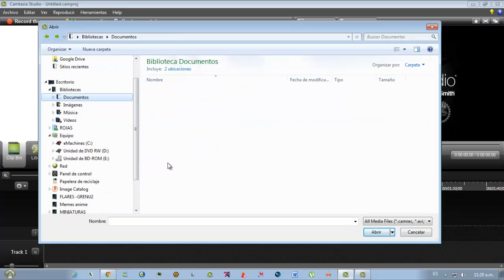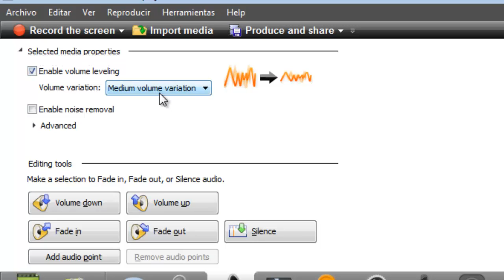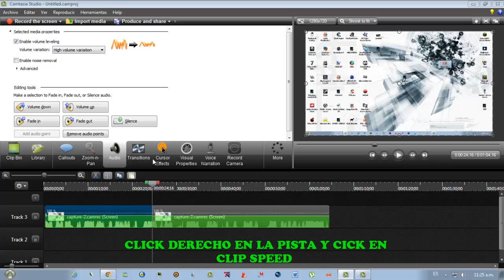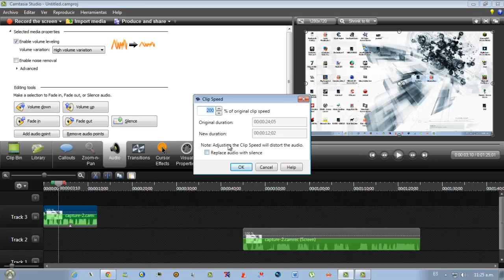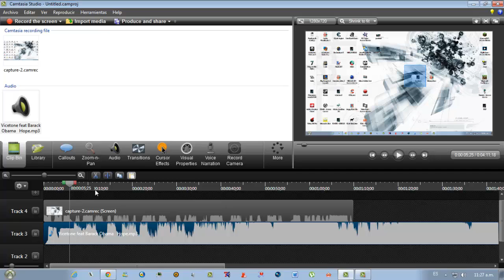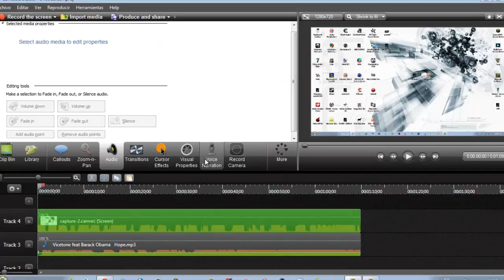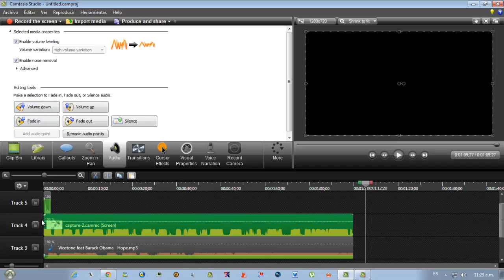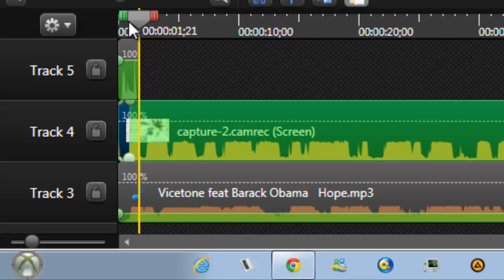COMO EDITAR EL AUDIO EN CAMTASIA STUDIO 8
MI FACEBOOK
MI TWITTER
MI SKIPE josetuto98
PAGINA OFICIAL
MI INSTAGRAM
1324JOSE
RADIO DE LOS DESVELADOS 10 PM LUNES A VIERNES
SABADO Y DOMINGOS 7 PM

RECOMENDACIONES
COMO QUITAR LAS COINCIDENCIAS DE TERCEROS SIN IMPUGNAR